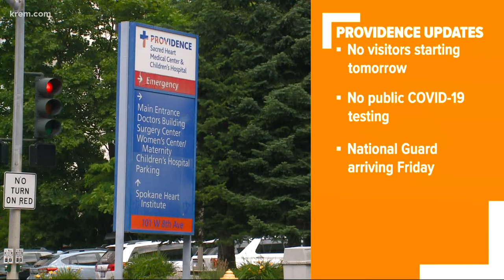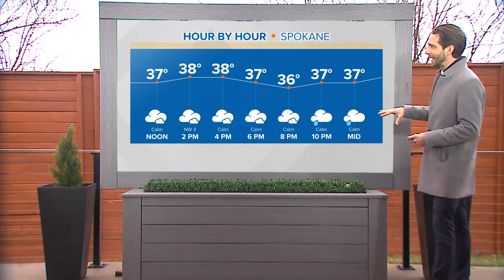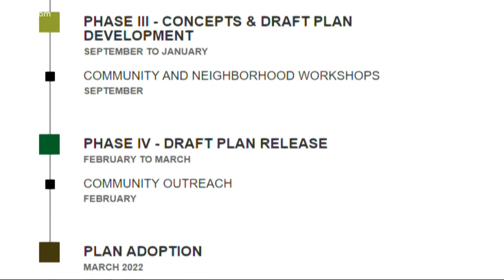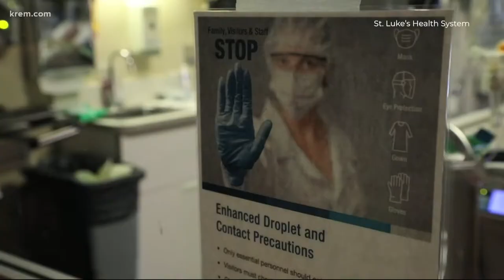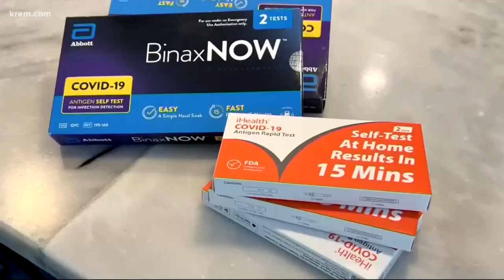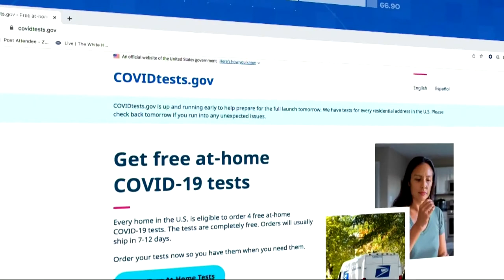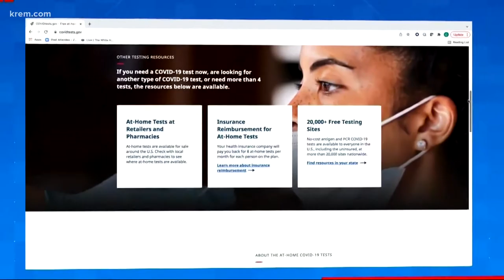Spokane News and Weather: Jan. 18, 2022 | KREM 2 News at Noon